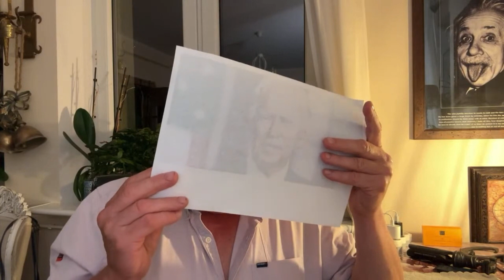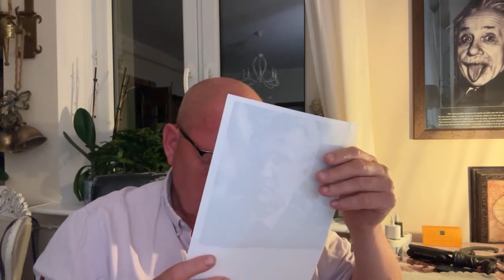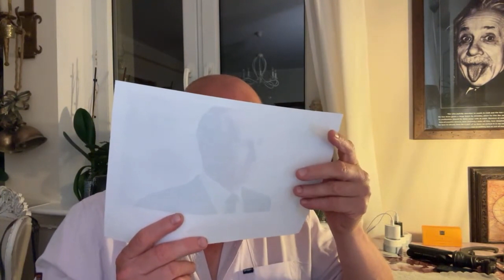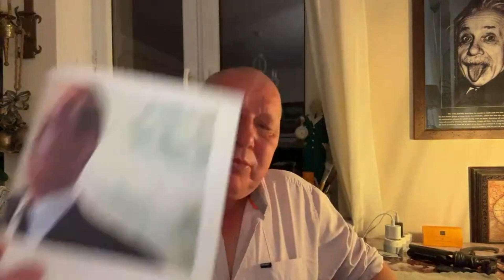Attack on Islands. 3 leaders minds. English CC. Polish clairvoyant Krzysztof Jackowski's predictions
To see the English translation, click on the CC icon (on the computer) or click on the video screen, click on the cogwheel symbol and choose English subtitles (on the phone).